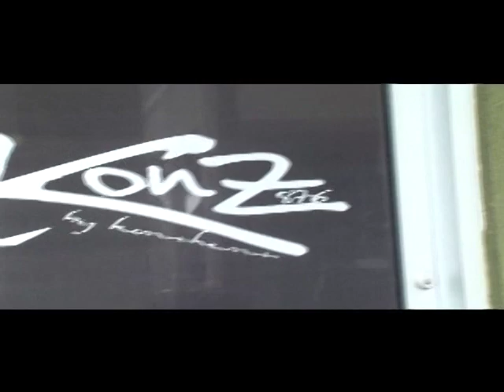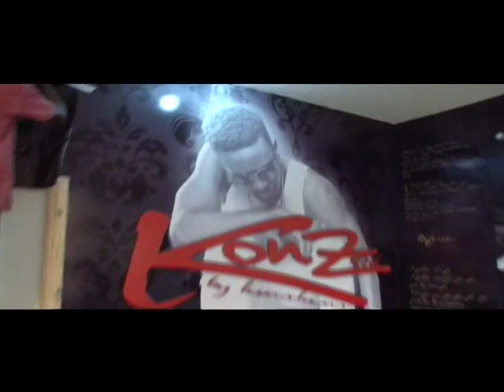KONSHENS MENTORS MASICKA - ONSTAGE MARCH 8 2014